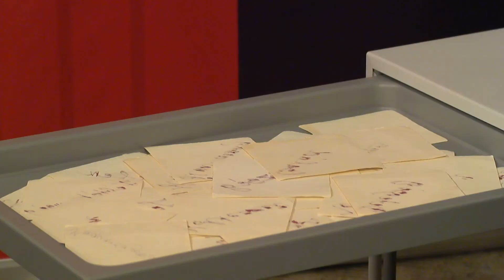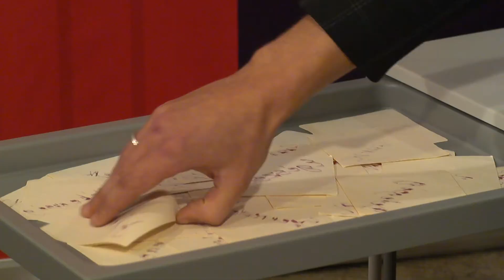SzínTér 2021. okt. 7.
Vendég: Fröhlich Kristóf - színművész